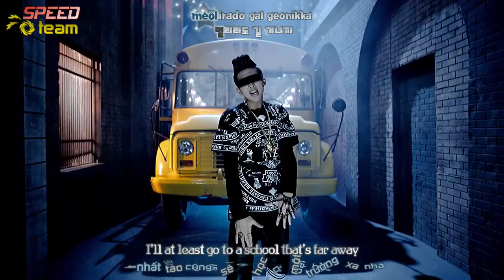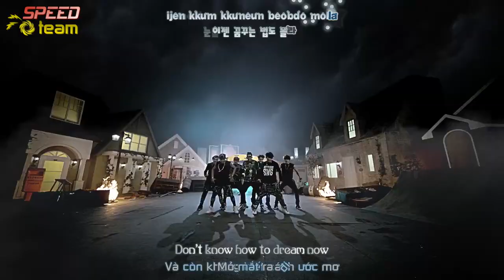[Vietsub + Engsub + Kara] BTS (방탄소년단) - No More Dream